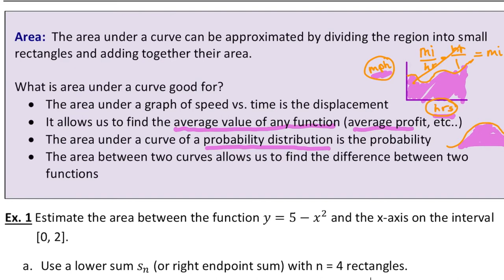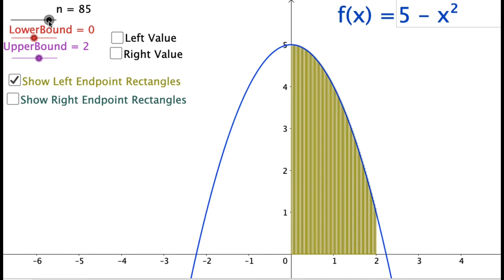Calculus 5.1 Approximating Area Under a Curve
Dividing the area underneath a function into rectangles in order to approximate the area.